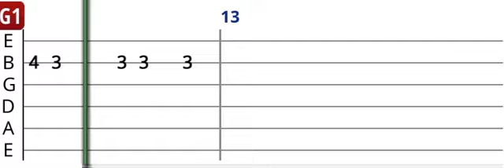Güler Duman - Güle Yel Değdi - Gitar Tab - Gitar Dersi